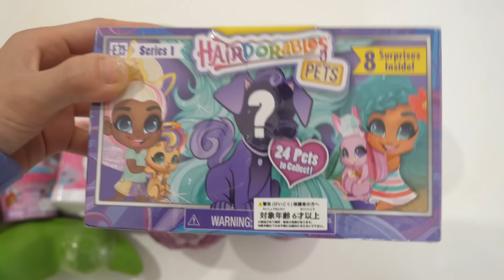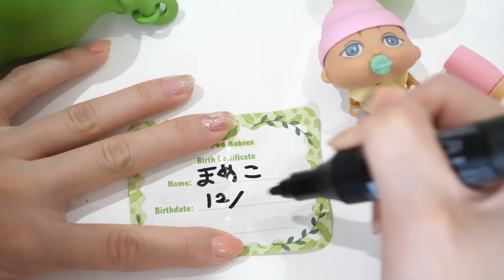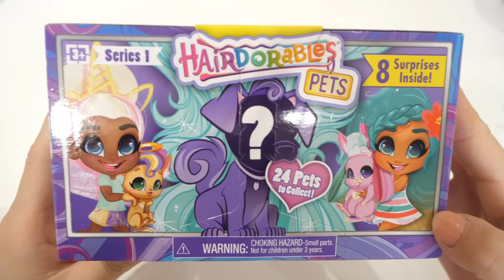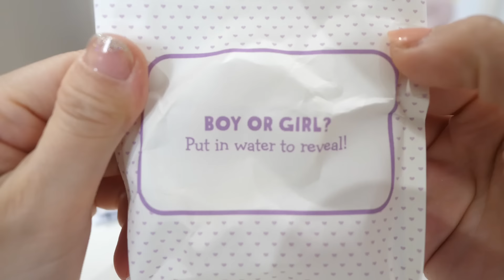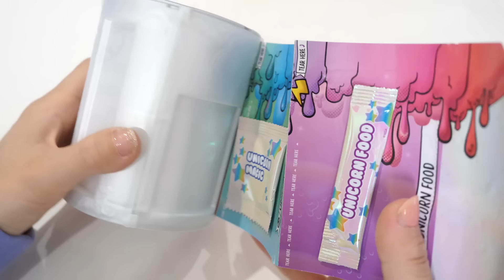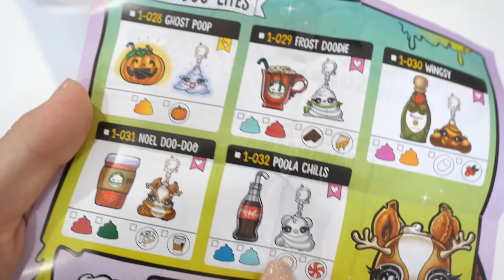大量開封！癖が強めなサプライズトイw😂L.O.L..サプライズやプープシーも【 こうじょうちょー 】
週末！！！みんないかがお過ごしでしょうか？🌈
今日は家で眠っていた大量のサプライズトイを一気に開けていきました💪
ちょっと癖が強すぎる面白いサプライズトイや定番のL.O.L.サプライズなどなど…
いろんなものを開けていったよ🐶

今日の東京は天気が良くて久しぶりに買い物へ行こうと思ってます♪
昨日の動画でエポキシレジンも全部使い切っちゃって、それもまた買いにいきたいなぁ👛
今年もあと少しで終わりが見えてきていますが
やりたいことがまだたくさんあって、
自分の中にいる怠け者と日々格闘しています👿